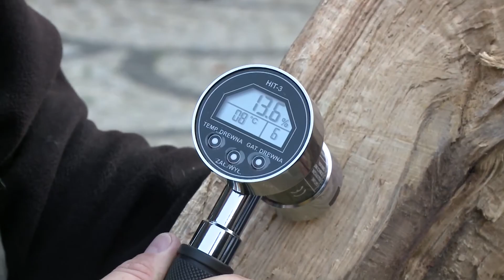Nowe zadania i sprzęt Straży Miejskiej